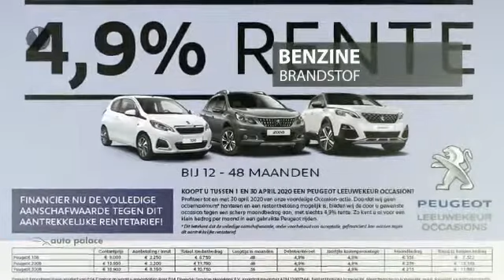Peugeot 2008 1.2 PureTech 130pk